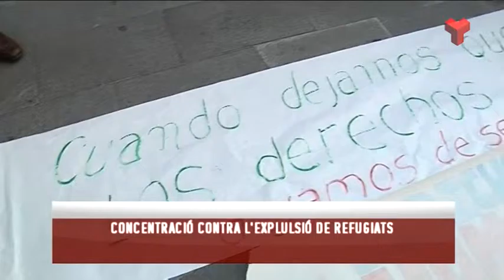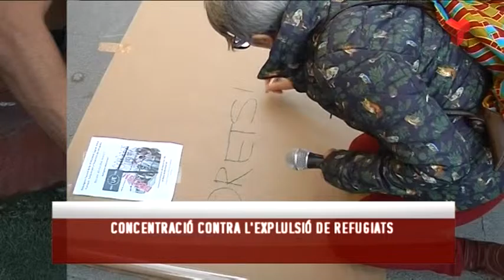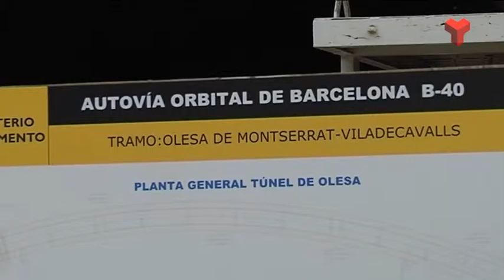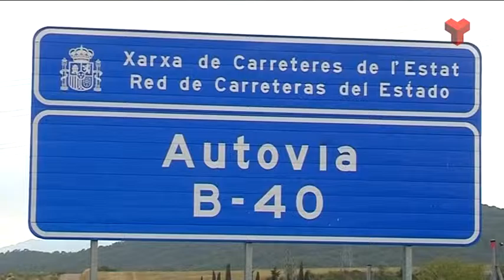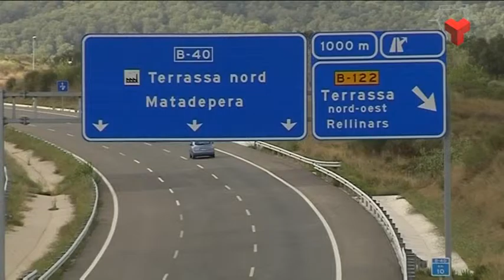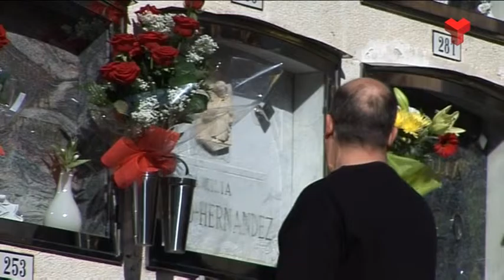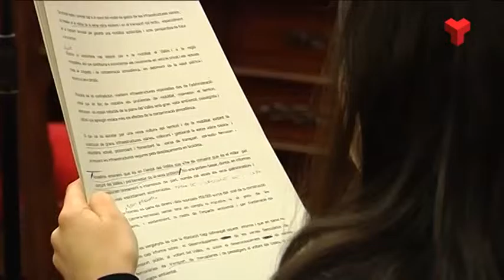Informatiu Vespre divendres 01-04-2016 de Canal Terrassa